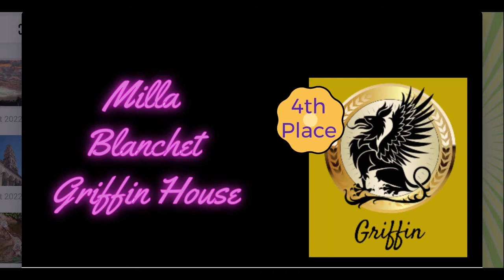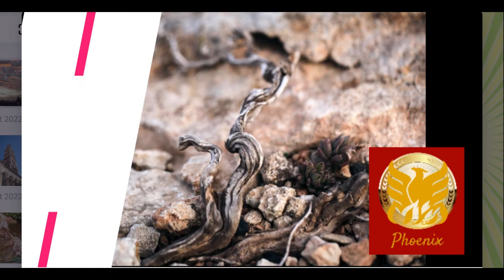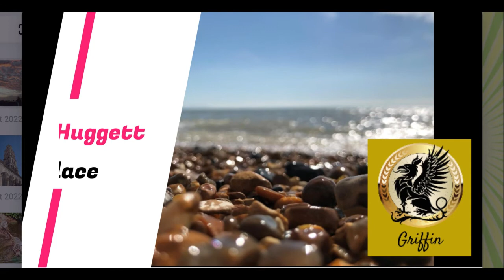House Competition Awards at Cambridge Home School Online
The UK's best and most-established selective independent online school. We taught our first online student 20 years ago - that's before Youtube existed! You can study from home. Live classes direct from Cambridge UK! Great teachers, really motivated students, top grades, excellent British education - very limited school places! Apply now!